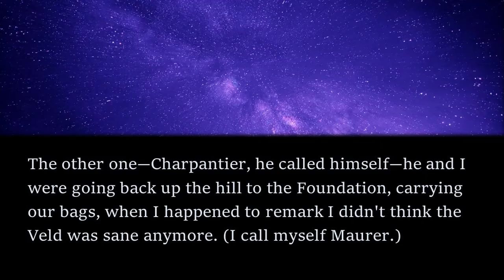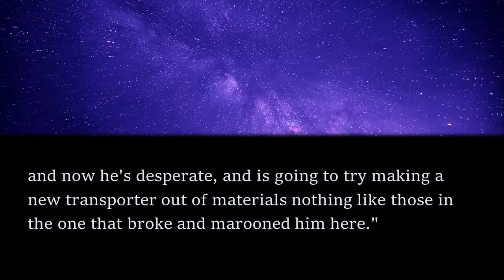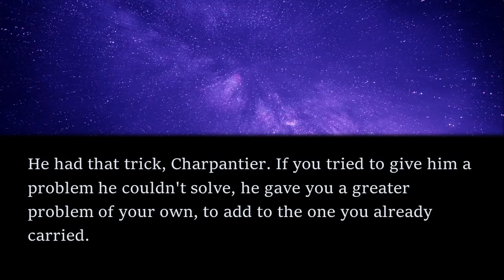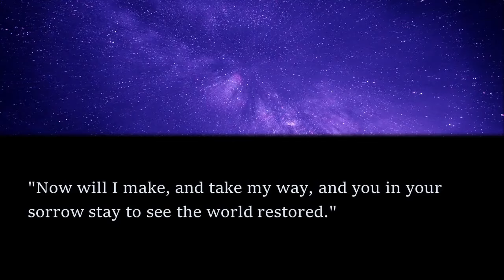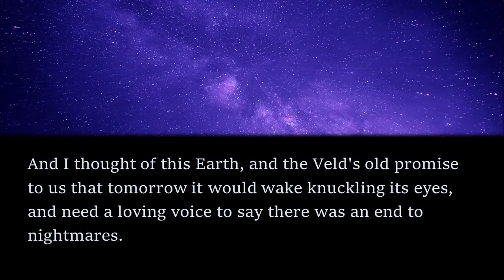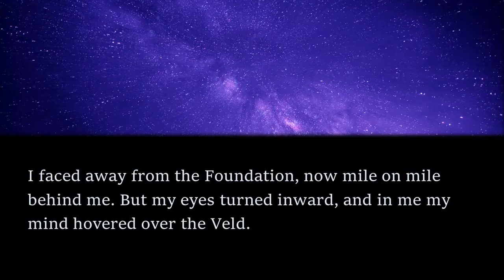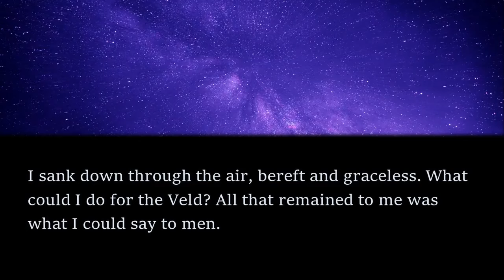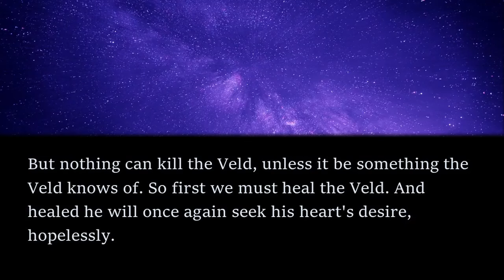SAPIENT Sci-Fi Read Along: The Rag and Bone Men - Algis Budrys | Bedtime for Adults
I've moved to Substack! Most of my stories will no longer be posted on YouTube, but instead on Substack, with plenty more stories besides. Don't miss out and sign up for free or paid

In this read along audiobook, I share a mysteriuos short story by Algis Budrys.

The story first appeared in the February 1962 edition of Galaxy Magazine and is available as a public domain work on Project Gutenberg. To get the text of the story for free, head

If you enjoyed listening, check out this mysterious short story: Star of Rebirth - Bernard Wall by clicking the